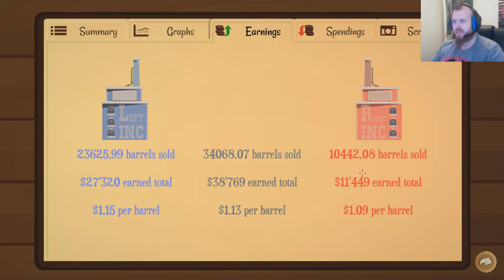How to get filthy rich. (Turmoil Episode 2)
Yay fun game is fun!

Here is episode 2 of Turmoil guys I hope you enjoys it. I love playing this game it is really good practice of live commentary let me know how I am doing with that in the comments. So yes I am asking you to comment about the commentary I know it sounds dumb but do it anyway. please.

As always please leave a like rating if you enjoyed this video and I certainly hope you did and also subscribe for more content like this and while you are at it doing that stuff why don't you go leave a funny comment down below something that says "Insert persons name" was here! that'll show em.

The first 1,000,000 who blink while watching this video will not sneeze for the entire rest of the day guaranteed or your money back.

Cheers,
Jack.